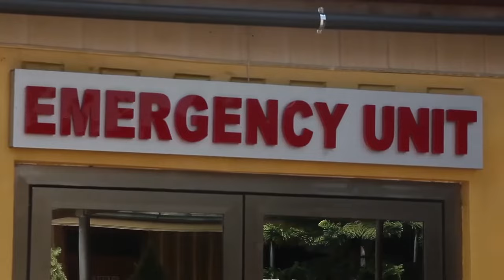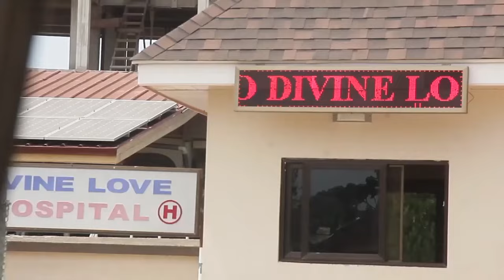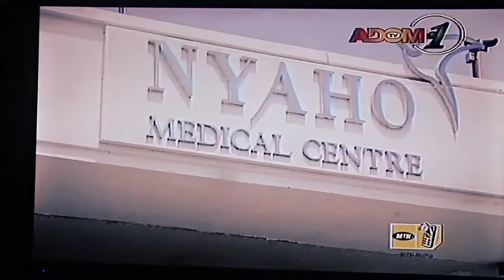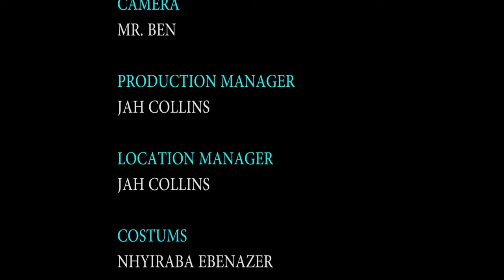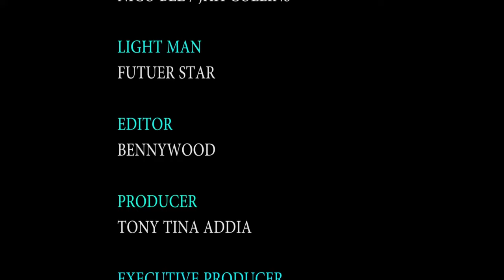SIKA NTƆ ƆDC (Sika Nto Odo - Full Movie)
Uploaded by @SAGScorpionActionGhana